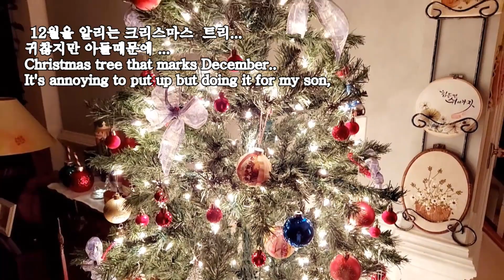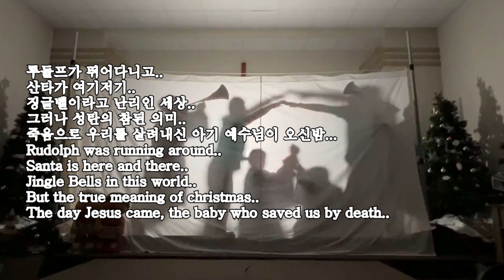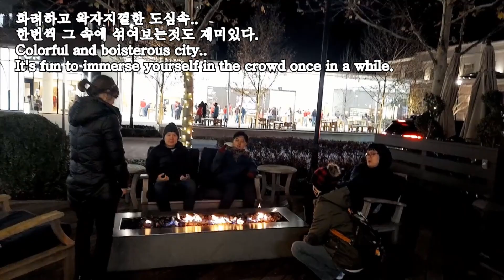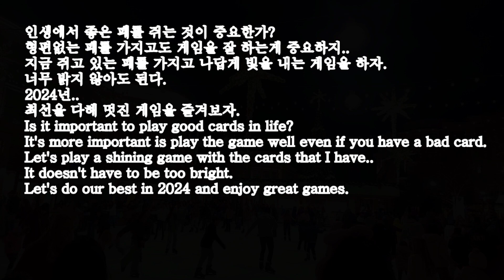Memories of a 26-year-old Autistic young mam---December, 2023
인생에서 좋은 패를 쥐는 것이 중요한가?
형편없는 패를 가지고도 게임을 잘 하는게 중요하지..
지금 쥐고 있는 패를 가지고 나답게 빛을 내는 게임을 하자.
너무 밝지 않아도 된다.
2024년..
최선을 다해 멋진 게임을 즐겨보자.
Is it important to play good cards in life?
It's more important is play the game well even if you have a bad card.
Let's play a shining game with the cards that I have..
It doesn't have to be too bright.
Let's do our best in 2024 and enjoy great games.